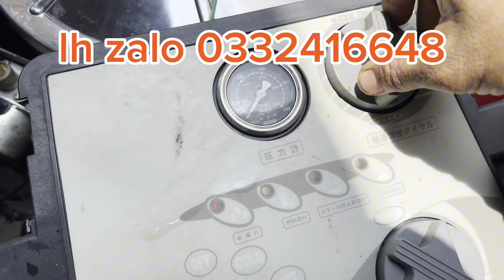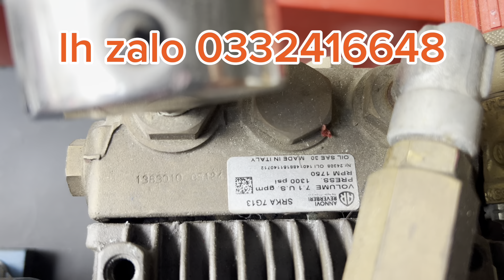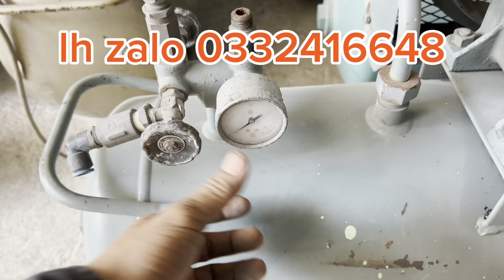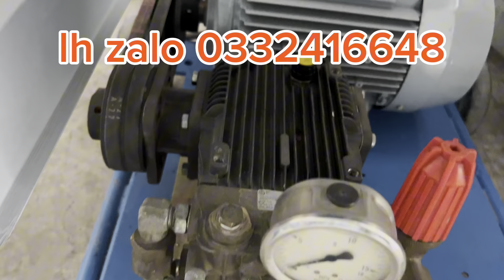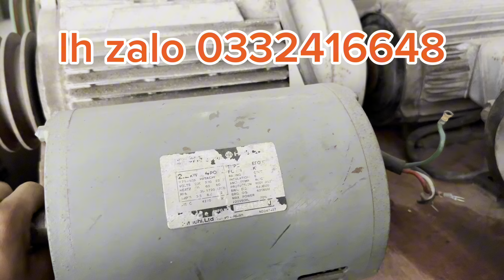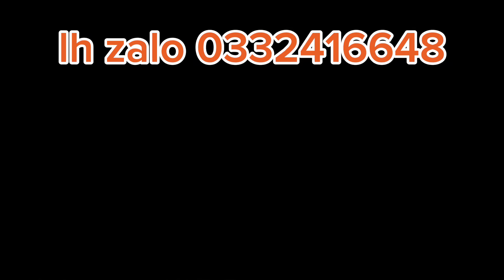Hàng bãi nhật, máy rửa xe nước nóng, phun thuốc, bơm hơi, lh zalo 0332416648